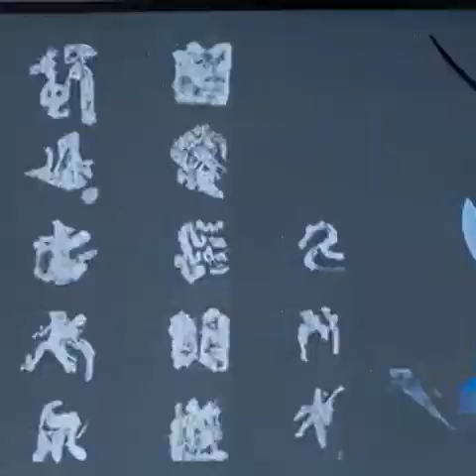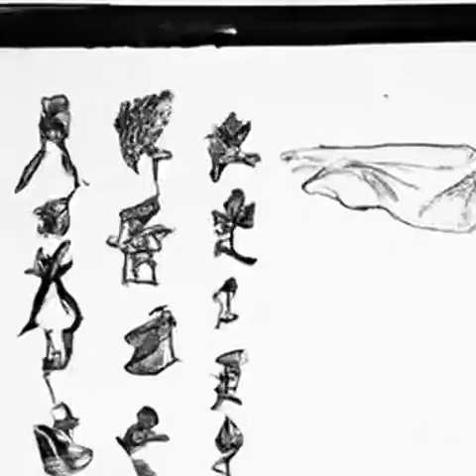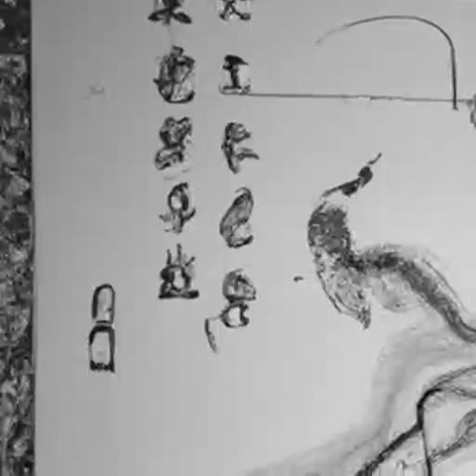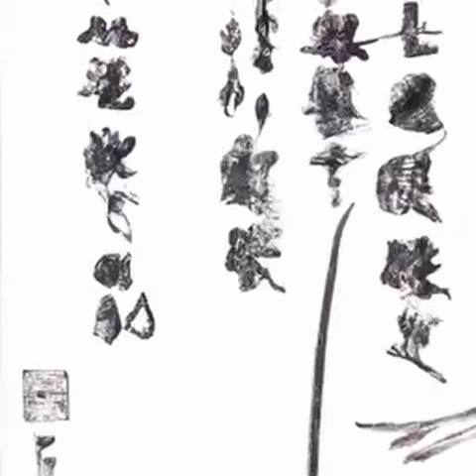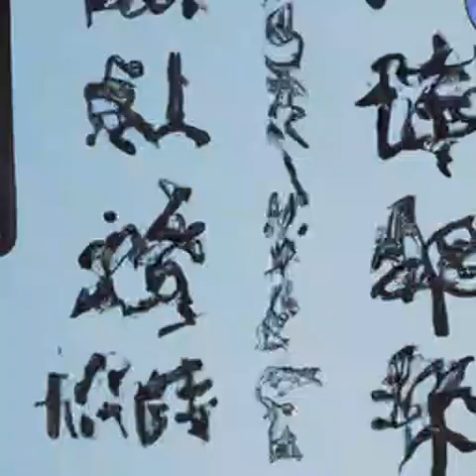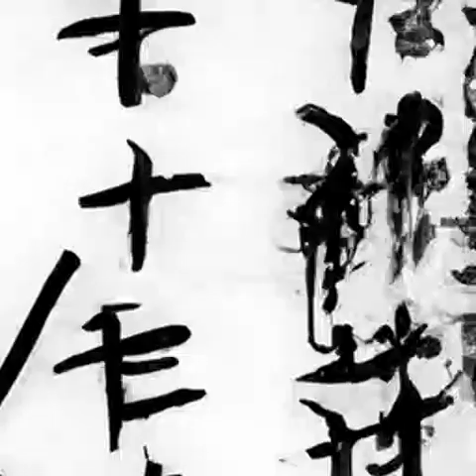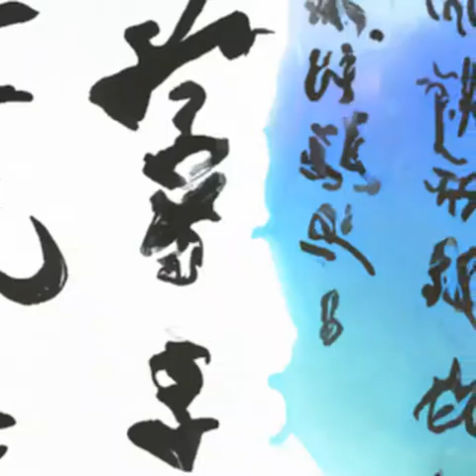第475章 蝉蜕《苟在妖武乱世修仙》